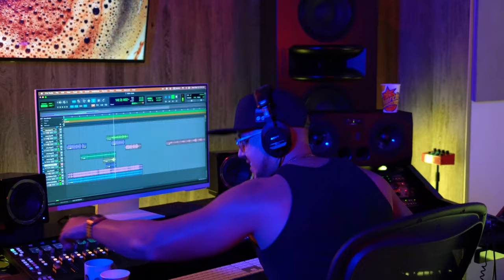Jovani Vázquez - Quiero Café - Church's Music Session